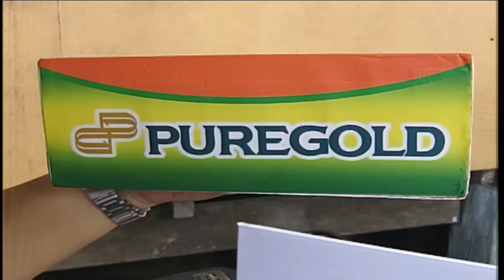Juan For All, All For Juan | January 1, 2019